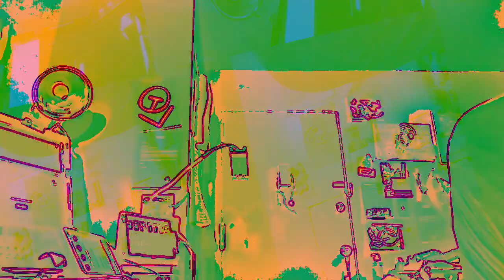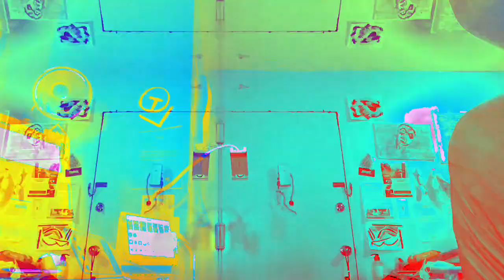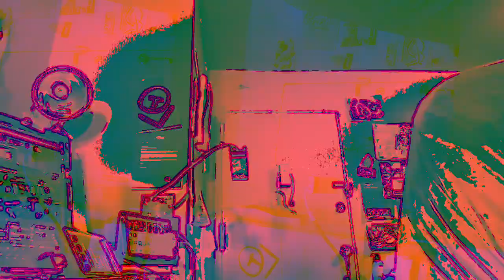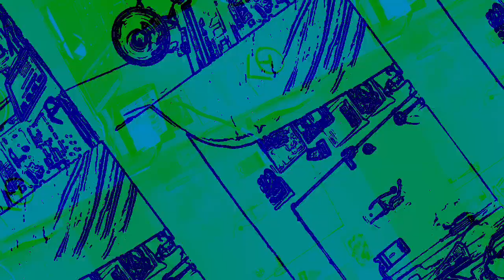[EPILEPSY WARNING] Movie 23 01 07 16h41m14s *Photosensitivity Warning*